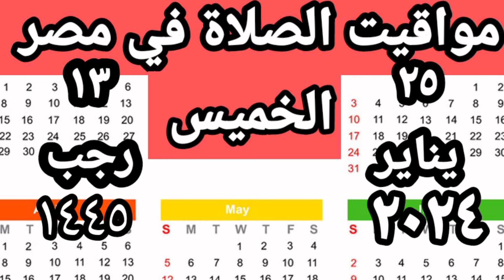مواقيت الصلاة في مصر اليوم الخميس ٢٠٢٤/١/٢٥/مواقيت الصلاة علي القاهره اليوم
مواقيت الصلاة القاهره اليوم الخميس  ٢٠٢٤/١/٢٥/
قناتي انا وحياتي
مواقيت الصلاة في مصر اليوم الخميس ٢٠٢٤/١/٢٥

رابط قناتي علي اليوتيوب
صفحتي على الفيس بوك
مدونتي الشخصيه علي الفيس بوك